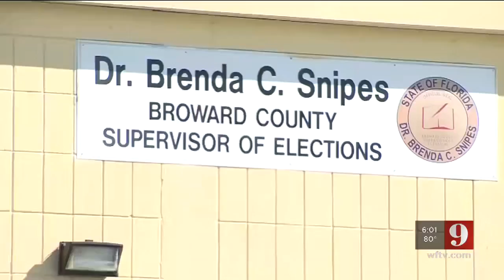Video: Florida Election: Ballot battle in Broward County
It's a showdown over votes!